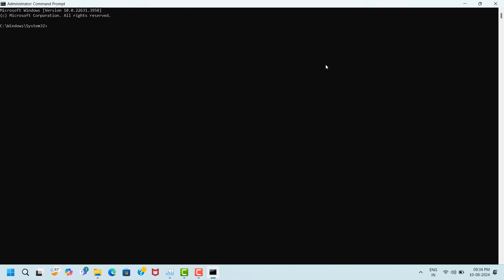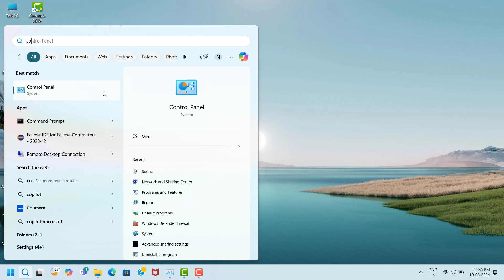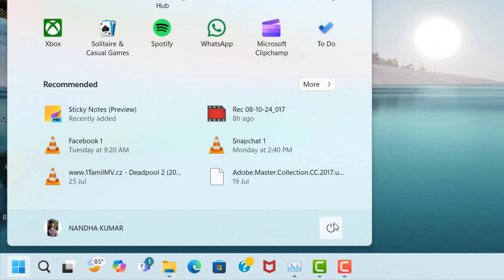Call of Duty : Black Ops 6 Game Disconnecting Issue